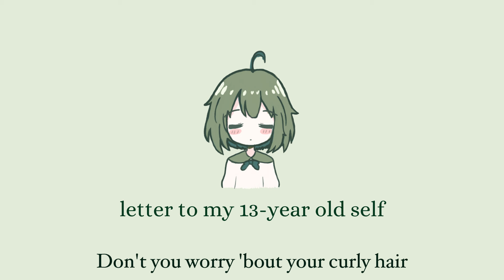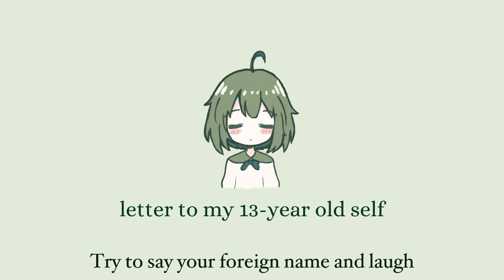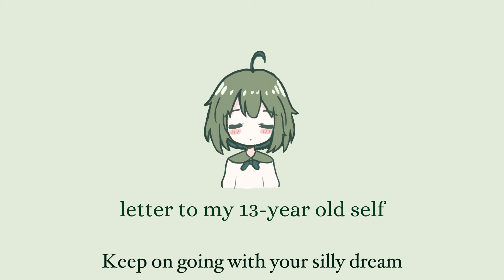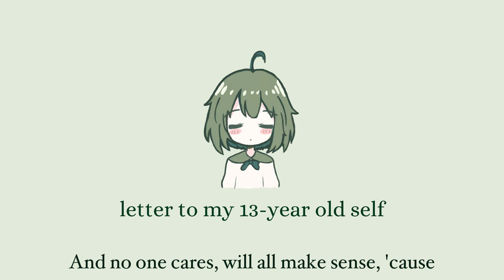letter to 13 year old self - laufey (cover) by Thinkerbella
one of my current favourite songs. hope you like it!

Song: Letter To My 13 Year Old Self- Laufey

♪ ♪ ♪  Credits  ♪ ♪ ♪

Vocals: Me! (Thinkerbella)
Twitch (I mostly do streams on twitch!)

Mixing: @yucaamaya